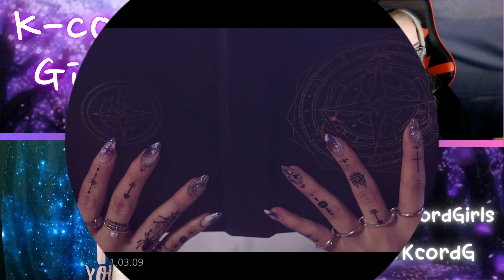First Ever PURPLE KISS(퍼플키스) Reaction 'Ponzona' MV | K-Cord Girls React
We got around to another suggested video and this one really took us by surprise. Two enthusiastic thumbs up from us, thanks for the suggestion!

Have a K-Pop video you want us to react to? Comment it below!